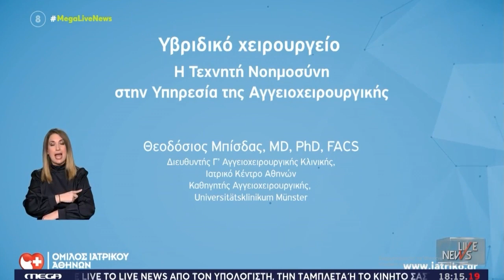Παρουσίαση του υβριδικού χειρουργείου στο δελ. ειδήσεων του MEGA με τον Ν. Ευαγγελάτο.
Ο αγγειοχειρουργός δρ. Θεοδόσιος Μπίσδας αναλύει πτυχές του υβριδικού χειρουργείου με τον δημοσιογράφο Ν. Ευαγγελάτο στο απογευματινό δελτίο ειδήσεων του MEGA Channel